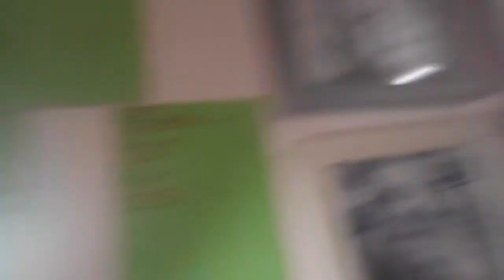My Food Diary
today i made my food diary hope this inspires people to do this too...
food diary - *all shakes with oat milk = water

MONDAY =
Breakfast - protein shake -porridge  oats + banana + protein powder
snack - brunch bar
lunch  - spinach and ham sandwich, protein bar
dinner - caesar salad + banana

TUESDAY =
breakfast - protein shake - blueberries, banana, protein powder
snack - flapjack
lunch - spinach and ham sandwich, brunch bar
dinner - tuna and courgette fritters + orange

WEDNESDAY =
snack - blueberries and yogurt oat bar
lunch - spinach and ham sandwich,banana protein bar
dinner - pasta and bacon with tomato source + muller rice

THURSDAY =
breakfast - protein shake - oats, spinach, protein powder
snack - brunch bar
lunch - spinach and ham sandwich, flapjack
dinner - salmon,sweet potato mash,broccoli  + muller rice

FRIDAY =
breakfast - protein shake - water, protein powder
snack - flapjack
dinner - vegetables ,chicken,brown rice + apple

SATURDAY =
snack - houmus and pitta bread
lunch - avocado on toast
dinner - mints and pasta + pear

SUNDAY =
breakfast - protein shake - oats, blueberries + protein powder
snack - chocolate
lunch - egg fried rice + cheese
dinner - ANYTHING